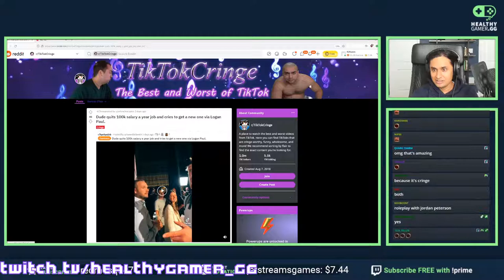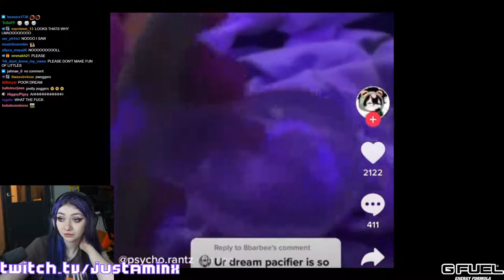39daph Getting The Best Birthday Present In Her LIFE | Twitch Clips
39daph getting the best birthday present in her life FeelsStrongMan
OTV dnd with Scarra and Ludwig
Dr K found CHAD Mizkif
Insane timing of quin69 dono playing jump king
Minx finds a clip of the average Minecraft Twitter Stan